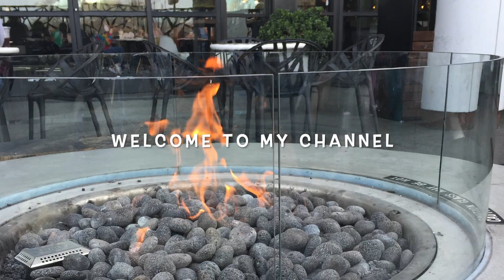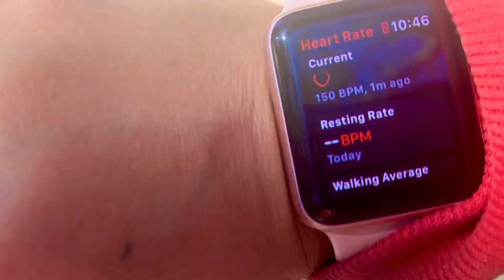Let's go hiking. Rancho San Antonio Hike - PG&E trail. Going up!?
Rancho San Antonio Preserve. Best trails in Rancho San Antonio Country Park, California. Popular park in the South Bay Area.